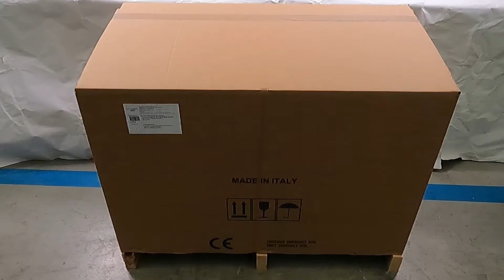AgriEuro U.T. LP-430-E Floor Scrubber Dryer - Electric - Product Introduction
AgriEuro U.T. floor scrubber dryer. The LP-430-E floor scrubber and dryer has been designed for the treatment of flat surfaces by washing and subsequent drying process.
The power supply system is provided by the network via a long 10 meters cable, feeding all the parts of the machine and the electrical controls.

The machine is equipped with a rotating brush that aided by water and detergent has the task of washing the surfaces.
The advance of the rear brush machine (squeegee), in contact with the floor collects the water that is sucked and conveyed simultaneously into the recovery tank.
The supporting structure of the machine is constituted by a steel frame, so as to avoid oxidation problems that could compromise the reliability of the machine itself.
Perfect for cleaning small and medium-sized floors, up to 1720 square meters, especially if cluttered with people or furniture, such as spas, clinics and all medical environments, gyms, shops, workshops, stores.
The ease of manoeuvre, the quietness, the immediate drying allow to work safely even in the presence of people during opening hours.
Easy re-closable equipment for storage.
Why choose the disc brush?
Prolonged mechanical action of the bristles on the surface, suitable for persistent dirty;
the special inclination of the cleaning body allows a balanced dragging effect and balanced machine, favouring the manoeuvrability;
It allows the complete washing even close to walls;
The lowest washing mode to penetrate under the shelves
Highly effective cleaning with innovative rotating brush that removes deep dirt without being aggressive or leave stains